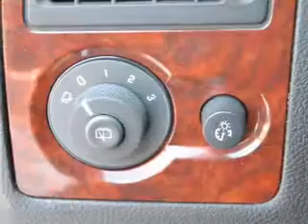2009 Saab 9-7X - Pineville NC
Year: 2009
Make: Saab
Model: 9-7X
Trim: 4.2i
Engine: 4.2 liter inline 6 cylinder 24 valve
Transmission: 4-Speed Automatic
Color: Diamond Silver Metallic
Mileage: 42092
Address:
950 N Polk Street